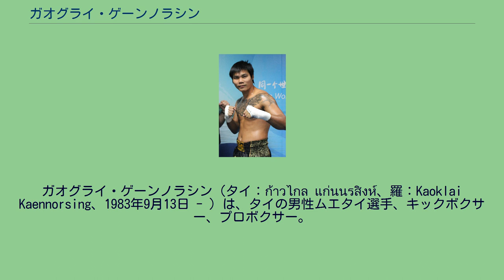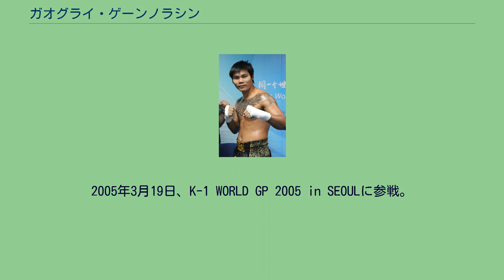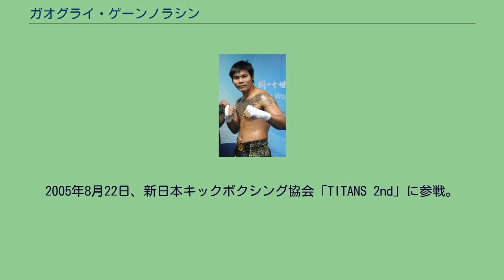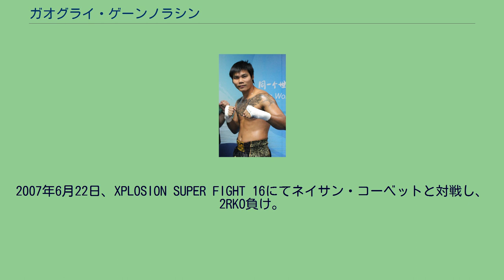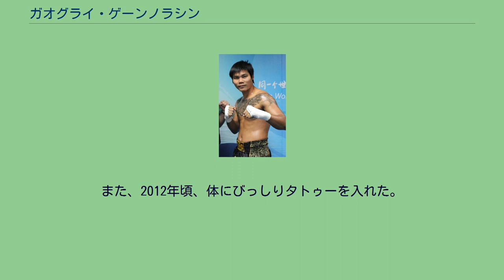ガオグライ・ゲーンノラシン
ガオグライ・ゲーンノラシン（タイ：ก้าวไกล แก่นนรสิงห์、羅：Kaoklai Kaennorsing、1983年9月13日 - ）は、タイの男性ムエタイ選手、キックボクサー、プロボクサー。
本名はアーティッド・ダムカム（อาทิตย์ ดำขำ ）。
コーンケーン県出身。
元WBCムエタイ世界ライトヘビー級王者。
幼少時代を毎日のようにいじめられて過ごし、そんな日常から抜け出したい一心でムエタイを始める。
「極貧でありながら立派に自分を育ててくれた」と両親に感謝しており、「恩返しがしたい」とリングに上がる。
2004年にはチャンプア・ゲッソンリット以来のタイ人選手によるK-1 WORLD GP決勝トーナメント進出を果たし、ベスト4となった。
そして獲得した賞金で母国タイに土地を買い両親にプレゼントした。
今後はそこに家を建てるべくもう1度活躍したいと考えている。
引退後の夢は小さな食堂を開くこと。
好きなスポーツはセパタクロー、苦手なものはヘビ。
WORLD GPシリーズにおいて体格差を超越した戦いで一気にブレイクしたが、元々はMAXシリーズに参戦したかったとのこと。
減量を敢行し、念願のMAXの大会で佐藤嘉洋と対戦するが判定負け。
「減量で苦しむくらいならヘビー級で闘ったほうがいい」と語り、依然、重量級を主戦場にし続けているが、黒星が目立ちスランプに陥っていた時期があった。
また、現WBCムエタイ世界ライトヘビー級王者だが、現在はK-1はおろか日本のリングからも遠ざかっている。
2004年7月17日、韓国ソウルで行なわれたK-1 WORLD GP 2004 in SEOULに出場。
全選手中最軽量ながらも、ムエタイで培った技術でヘビー級の選手のパワーを攻略し、優勝を果たした。
1回戦でデニス・カーンを右ストレートで1RKOし、準決勝で中迫剛、決勝で子安慎悟にそれぞれ判定勝ちを収めた。
2004年9月25日、K-1 WORLD GP 2004 開幕戦に参戦。
体重・体格差を覆しアレクセイ・イグナショフに延長1R判定勝ち。
同年12月4日の決勝トーナメントに進出が決定する。
この試合中、リングに片膝を付き更に頭を傾けた姿勢をとって掠めるほどギリギリのところでハイキックをかわしたことで観衆の注目を浴びる。
この姿を映画『マトリックス』の有名なシーンになぞらえて「マトリックス避け」と宣伝され、以後日本で「マトリックス」の異名をとることとなる。
2004年11月6日、新日本キックボクシング協会「TITANS 1st」に参戦。
マイク・ベルナルドと引き分け。
2004年12月4日、K-1 WORLD GP 2004 決勝トーナメントに参戦。
準々決勝で体重差53kgのマイティ・モーに右ハイキックで1RKO勝ち。
準決勝で武蔵と対戦。
延長の末、判定負け。
2005年3月19日、K-1 WORLD GP 2005 in SEOULに参戦。
1回戦で張慶軍、準決勝で堀啓をそれぞれ判定で下し、2年連続で決勝に進むも、体重差82kg・身長差38cmのチェ・ホンマンに延長判定負け。
2005年8月22日、新日本キックボクシング協会「TITANS 2nd」に参戦。
今回で2戦目となる中迫剛から、ダウンを奪っての判定勝ち。
2005年9月23日、K-1 WORLD GP 2005 開幕戦に、昨年のベスト8ファイターとして参戦。
レイ・セフォーに判定負け。
2005年10月12日、K-1 WORLD MAX 2005 世界王者対抗決定戦に参戦。
減量し、佐藤嘉洋と対戦。
判定負け。
2006年4月28日、新日本キックボクシング協会「TITANS 3rd」に参戦。
天田ヒロミと引き分け。
2006年6月3日、K-1 WORLD GP 2006 in SEOULに参戦。
準々決勝で中迫強と対戦。
ダウンを奪われ、判定負け。
リベンジを許してしまう。
2006年10月1日、SLAMMにてタイロン・スポーンと対戦し、1RKO負け。
2007年1月13日、トルコで行なわれた4人参加のヘビー級トーナメントに出場。
アゼム・マクスタイに延長判定勝ち、マゴメド・マゴメドフに1RKO負け。
ヘビー級で初のKO負けを喫した。
2007年6月22日、XPLOSION SUPER FIGHT 16にてネイサン・コーベットと対戦し、2RKO負け。